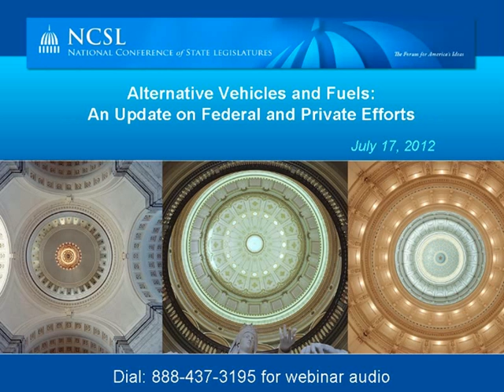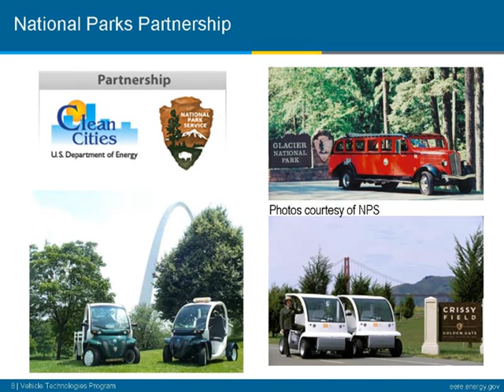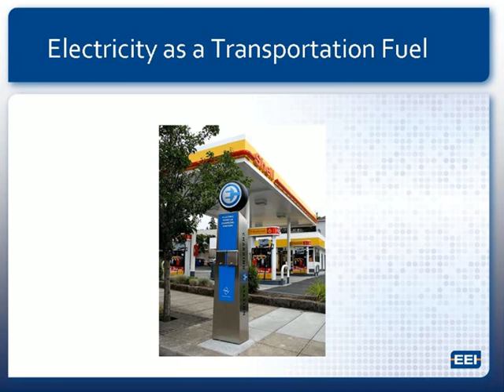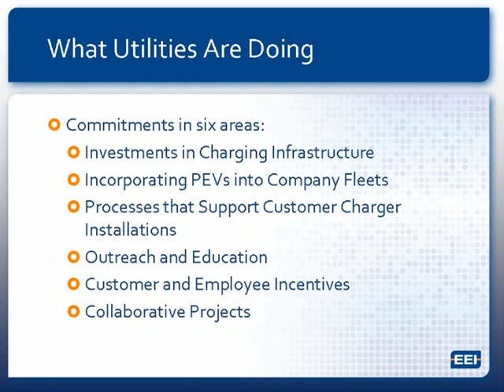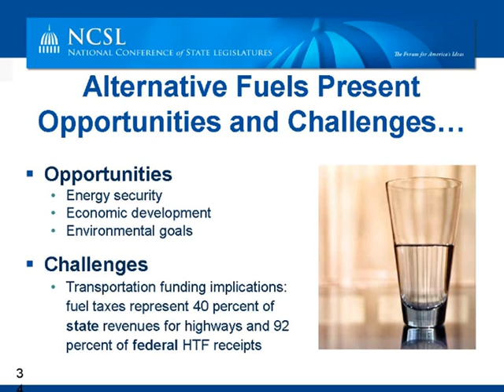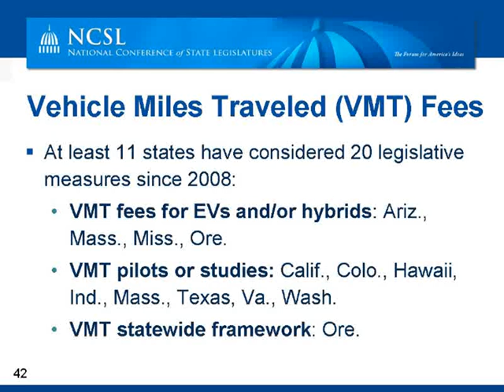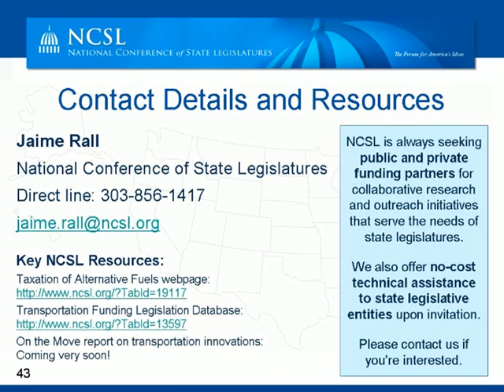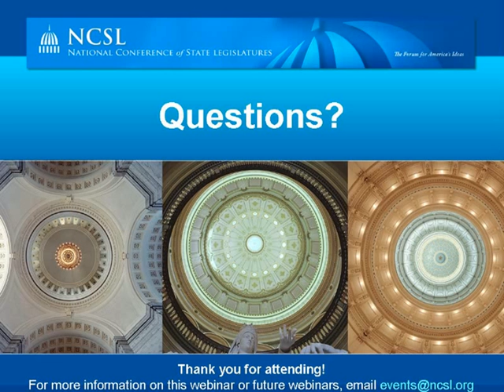Webinar: Alternative Vehicles and Fuels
Original Webcast June 17, 2012 | While gasoline and diesel fuel are still far and away the number one source of fuel for vehicle transportation, the market is beginning to see the emergence of new alternative fuel vehicles including natural gas, electricity, and other flex-fuel vehicles  Representatives from the federal government and private sector will discuss the latest programs that are underway to develop and deploy alternatives to petroleum-derived motor fuels and the vehicles that run on them as well as what policies would be helpful in moving these vehicles forward.